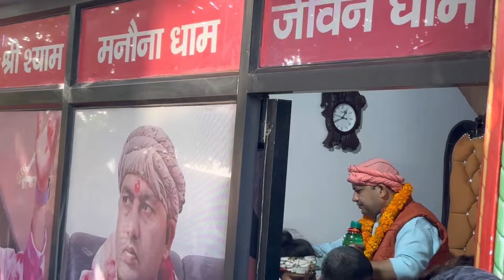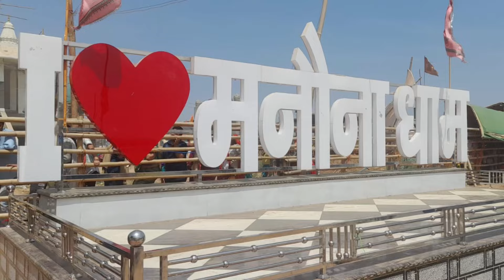मनौना धाम खाटू श्याम मंदिर | chamtkari manona khatu Shyam mandir | manona Dham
क्या है मनौना धाम खाटू श्याम मंदिर की कहानी?

मनौना धाम खाटू श्याम मंदिर के बारे में बताया जाता है की मनौना में खाटू श्याम के एक परम भक्त ओमेंद्र चौहान हर वर्ष राजस्थान में स्थित खाटू श्याम मंदिर में बाबा के दर्शन के लिए जाया करते थे। जब 2019 के लास्ट में भारत में कोरोना की शुरुआत हुयी तब कोरोना के केस बढ़ने के कारण पूरे भारत में लॉक डाउन लगा दिया गया। लॉक डाउन की वजह से महंत जी बाबा के दर्शन के लिए राजस्थान नहीं जा सके। जिसके कारण महंत जी बहुत दुखी हुए और अपने घर में ही बाबा की पूजा और उनके दर्शन करने की इच्छा लिए हर वक़्त बाबा से प्रार्थना करने लगे।
एक रात महंत जी के सपने में आकर खाटू श्याम उनके घर के पास में ही मंदिर बनाने के लिए कहते हैं और अपने भक्तो के कष्ट निवारण का ज्ञान बताते हैं। उसके बाद महंत ओमेंद्र चौहान ने यह बात अपने घर में बताई और मंदिर का निर्माण शुरू कराया और यहाँ आने वाले लोगो को उनके कष्टों और बिमारियों से ठीक करना शुरू किया। तो कुछ इस प्रकार है इस धाम से जुड़ी हुयी कहानी।

ऐसे ही इस धाम के प्रति लोगो की हल्के हल्के आस्था गहरी होती चली गयी। अब इस धाम में एक मेले जैसी रौनक रहती है और यहाँ लोग दूर दूर से धाम में खाटू श्याम के दर्शन करने और महंत जी का आशीर्वाद लेने आते हैं।

मनौना धाम क्यों प्रसिद्ध है?
मनौना धाम यहां बने मंदिर और मंदिर के महंत ओमेंद्र चौहान जी के वजह से प्रसिद्ध है। यहां आने वाले श्रद्धालु बताते हैं कि महंत जी पर खाटू श्याम जी की कृपा है जिसके कारण वे धाम में आने वाले श्रद्धालु जो किसी न किसी बीमारी से ग्रसित हैं उन्हें ठीक कर देते हैं। लोगो का मानना है कि महंत जी द्वारा बहुत से मरीजों की बीमारी ठीक हुई हैं, जिस वजह से मनौना धाम इतना प्रसिद्ध हो रहा है।

मनौना धाम की कुछ महत्वपूर्ण बाते

⭐️धाम के महंत जी से मिलने के लिए आपको अर्ज़ी लगानी होती है जो की मनौना धाम पहुंच कर ही लगायी जाती है।

⭐️मनौना धाम में रुकने के लिए एक या दो ही धर्मशालाए हैं तो आपका बरेली या आँवला मुख्य शहर में रुकना सही रहेगा।

⭐️आप मंदिर में दर्शन करने के लिए जल्दी ही जाए क्यूंकि यहाँ दिन निकलते ही भक्तो की भीड़ लगना शुरू हो जाती है।

⭐️मुख्य सड़क पर मनौना धाम के द्वार से मंदिर अंदर 1 से 1.5 किलोमीटर की दूरी पर है जिसे आप पैदल या ऑटो द्वारा पूरा कर सकते हैं।

⭐️यह मंदिर सड़कमार्ग द्वारा अच्छी तरह से जुड़ा हुआ है इसलिए आपको यहाँ पहुंचे में कोई भी दिक्कत नहीं होगी।

About this video:-Manona dham address -
District -Bareilly Tah. Aonla Se 3 K.M Bisoli Road Par Gram Manona